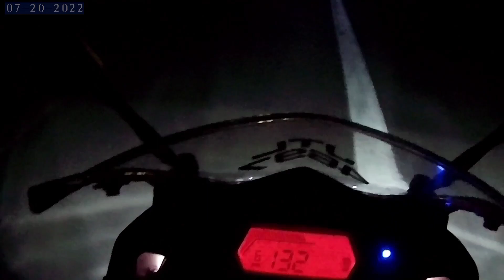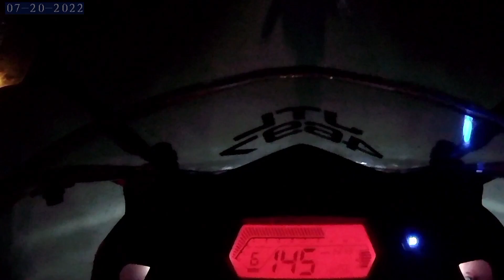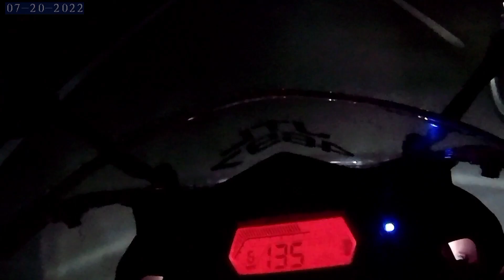Roti John Paroi | Excident!! | Close Call | Demon150GR